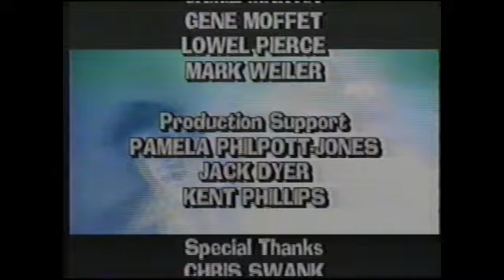PunkTV - Pinhead Circus Interview - Punk Video 1996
We at Fans of PunkTV DO NOT OWN any of the content displayed. We are simply displaying copies of a VHS documented portion of punk music history in Colorado and beyond.

Originally produced by Mike Drum and Stefan Goldby.